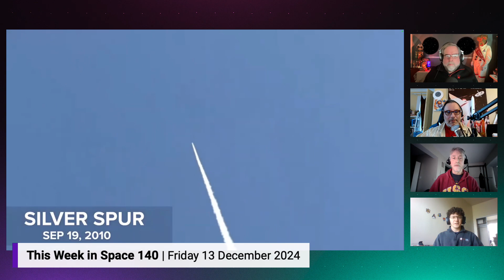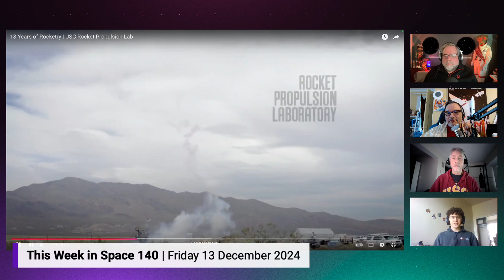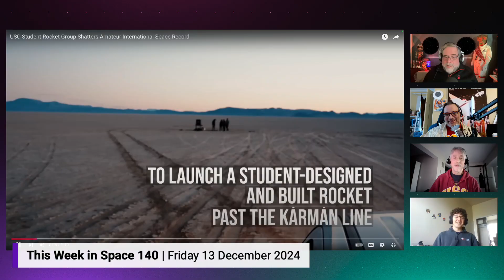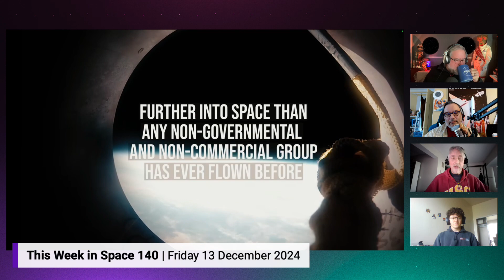USC's Rocket Propulsion Lab Shatters Amateur Altitude Record: The Inside Story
In this riveting clip from "This Week in Space," hosts Rod Pyle and Tariq Malik sit down with Dr. Daniel Erwin and Ryan Kraemer from USC's Rocket Propulsion Lab to discuss their record-breaking amateur rocket launch. Discover the story behind Traveler 4's historic flight to space, the challenges and triumphs of this student-run lab, and how their unwavering dedication has earned them recognition and support across the university. Tune in to the full episode to learn more about the future of student rocketry and the exciting plans USC's RPL has in store.